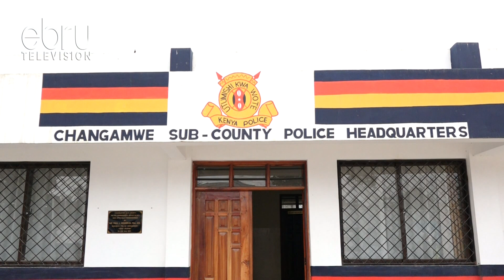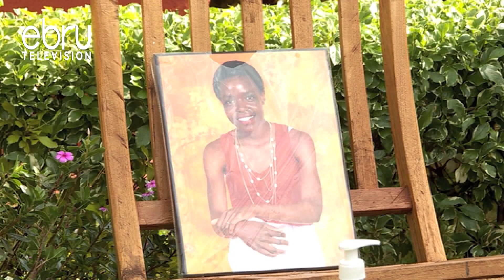Detectives Retrieve CCTV Footage From Agnes Tirop's Home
Homicide Detectives Retrieved Cctv Footage From The Late Slain Olympic Star Agnes Tirop's Home .The Detectives Stated That The Footage Would Be Vital In Unraveling The Motive Of The Murder.They, However, Did Not Share The Footage With The Media.Davis Mberia Has More On The Story.